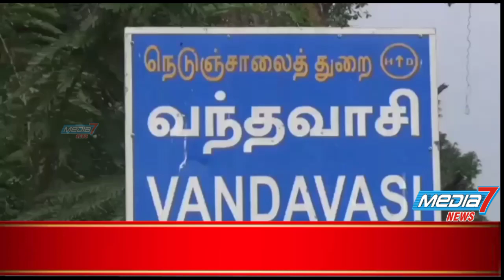வந்தவாசியில் பேரறிஞர் அண்ணாவின் சிலைக்கு மாலை அணிவிக்கும் நிகழ்ச்சி..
வந்தவாசியில் பேரறிஞர் அண்ணா  54 வது  நினைவு தினத்தை முன்னிட்டு
அண்ணா சிலைக்கு மாவட்ட செயலாளர் எம் எஸ் தரணிவேந்தன் மாலை அணிவித்தார்

திருவண்ணாமலை மாவட்டம், வந்தவாசியில் பேரறிஞர் அண்ணா  54 வது  நினைவு தினத்தை முன்னிட்டு
அண்ணா சிலைக்கு மாலை அணிவிக்கும் நிகழ்ச்சி நகர செயலாளர் தயாளன் தலைமையில் நடைபெற்றது.

   மாநில திமுக தலைமைச் செயற்குழு
உறுப்பினர் கே.ஆர்.சீதாபதி முன்னிலை வகித்தார்.நகர அவைத்தலைவர் நவாப் ஜான் அனைவரையும் வரவேற்றார்.

      சிறப்பு அழைப்பாளராக கலந்து கொண்ட திமுக மாவட்ட செயலாளர் எம் எஸ் தரணிவேந்தன் பேரறிஞர் அண்ணா சிலைக்கு மாலை அணிவித்தார். முன்னதாக,வடக்கு மாவட்ட திமுக அலுவலகத்தில்
அலங்கரித்து வைக்கப்பட்டிருந்த அண்ணாவின் திருவுருவப்படத்திற்கு   மாலை அணிவித்து மலர் தூவி  மரியாதை செலுத்தப்பட்டது.

 இந்த நிகழ்ச்சியில், ஒன்றிய செயலாளர் ஏ.எஸ்.பிரபு, முன்னாள் எம் எல் ஏ பால ஆனந்தன், நகர்மன்ற உறுப்பினர் நாகூர் மீரான், அன்சாரி,வாசுகி பாபு,அப்துல் ரசூல், யுவராஜாமீனவர் அணி சீனிவாசன் உள்ளிட்ட திமுகவினர் ஏராளமானோர் கலந்து கொண்டனர்.